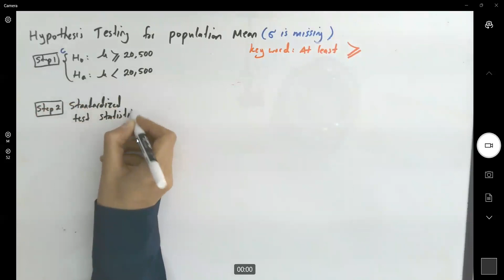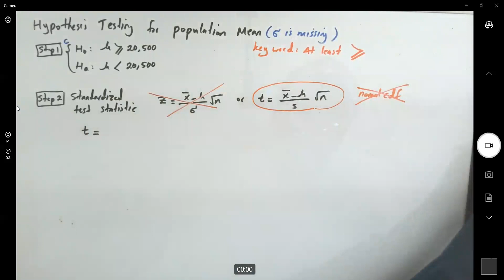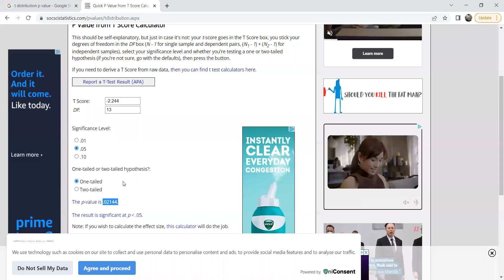Hypothesis Testing for Mean (Sigma is missing) Sedan Example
A used car dealer says that the mean price of a two-year-old sedan (in good
condition) is at least $20,500. You suspect this claim is incorrect and find that
a random sample of 14 similar vehicles has a mean price of $19,850 and a
standard deviation of $1084. Is there enough evidence to reject the dealer’s
claim at a = 0.05? Assume the population is normally distributed.